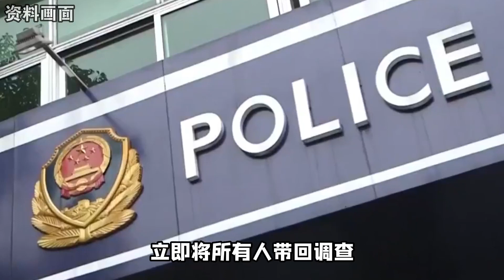愤怒！安徽多名管理人员推搡钓鱼者？男子被强行按在水里险丧命！